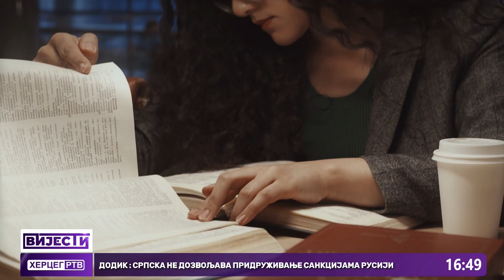Asistenti Fakulteta za proizvodnju i menadzment o naučnom iskustvu na Univerzitetu u Sevilji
Asistentkinje Fakulteta za proizvodnju i menadžment iz Trebinja,  boravile su sedam dana u Sevilji na International Staff Training Week-u, u okviru ERASMUS + projekta. Gostujući u našem jutarnjem programu Mirjana Jokanović Đajić i Milica Kašiković prenijele su nam utiske ali i naglasile značaj  sticanja ovog jednog naučnog iskustva.